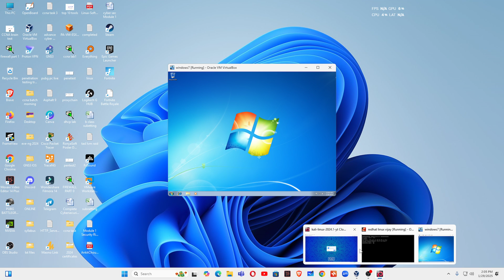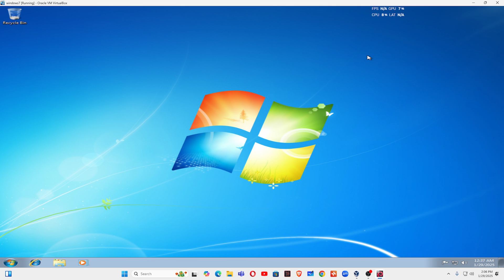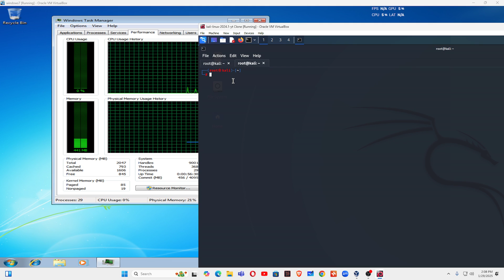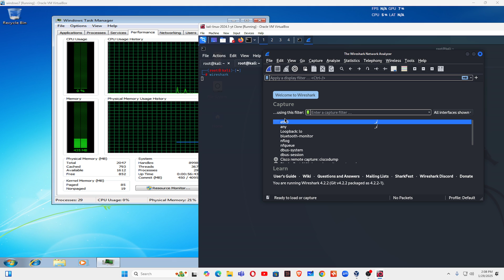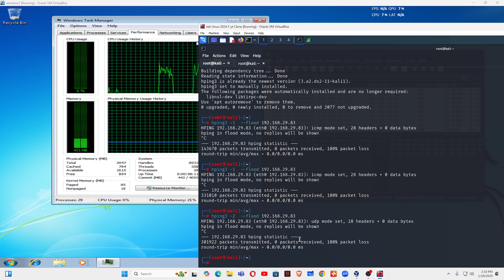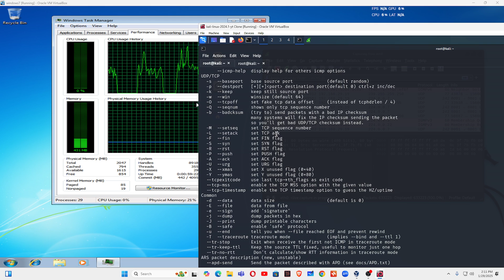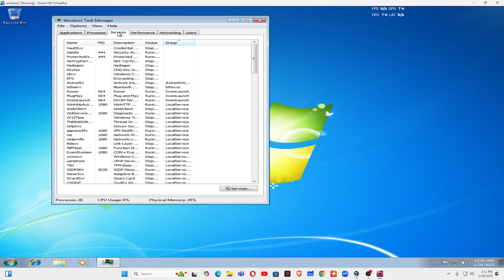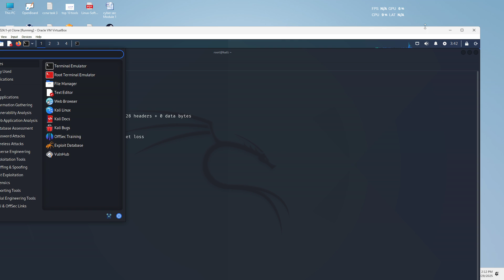Using Wireshark To Detect Dos/ddos Attacks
How to Use Wireshark For Detection of Dos or DDos Attacks
Learn Intrusion Detection Using Wireshark Tool
Unveiling Ddos Attacks: Mastering Wireshark For Detection
ddos attack prevention and detection
Uncover Dos And Ddos Attacks With Wireshark: A Comprehensive Guide
Unleash The Power Of Wireshark: Detecting Dos And Ddos Attacks
Uncover Dos And Ddos Attacks With Wireshark: A Step-by-step Guide
Detecting Dos Or Ddos Attacks Using Wireshark
Using Wireshark To Detect Dos Or Ddos Attacks
SATISH TIWARY
😊Thanks for being with us😊

CCNA and CCNP Online / Classroom Training
Cyber Security   Training 2025
Linux Administration Online  Training
Website Designing and Development Online Training
Penetration Testing and Network Security Online Training
ethical hacking full course for beginners
linux ubuntu tutorial for beginners
linux ubuntu courses  for beginners